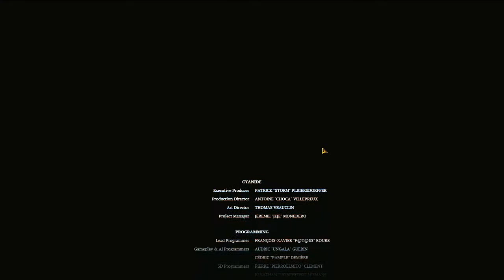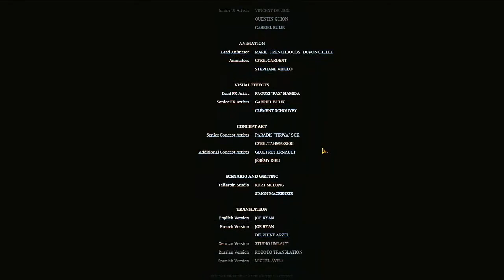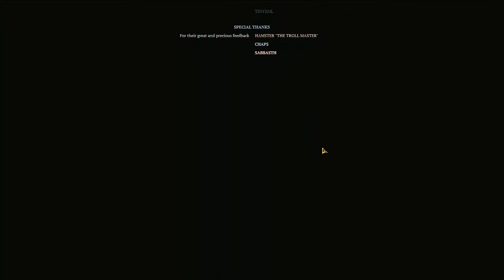Let's Play Aarklash Legacy - 21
Aarklash Legacy is a tactics game that employes a real-time with pause system. It also has a light RPG system with characters gaining experience that allows the assignment of skill points, as well as a gear system for stat enhancement. The game allows the use of 4 character teams selected from a roster of 8 characters. Each character has 4 skills that can be enhanced with skill points. The characters fill one of four rolls, with each roll having two characters - tank, physical dps, magical dps, and healer. The story of he game follows a sort of anti-hero motif.